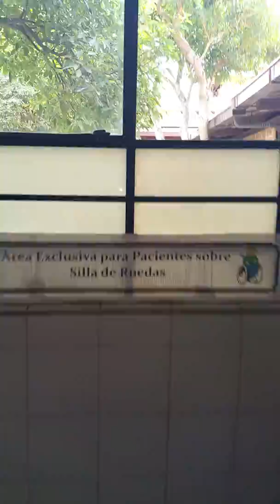Project C.U.R.E. Team Visits Children's Hospital in Antigua, Guatemala March 2015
Taking a tour of the children's hospital in Antigua, Guatemala.  300 patients are in the facility and we eagerly awaited the delivery of the container we filled and shipped to the hospital.